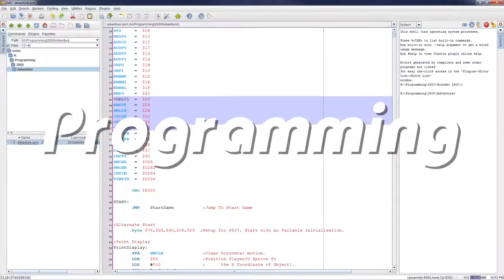ZeroPage Homebrew Video Gaming Teaser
ZeroPage Homebrew! Coming Soon!

All Footage Captured on RGB Modded Atari 2600 upscaled to 1080p60!